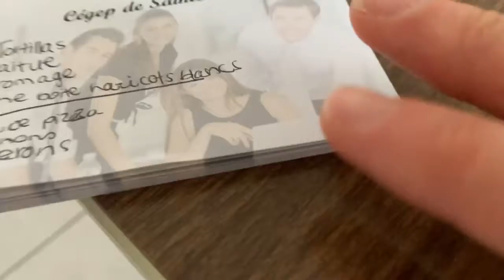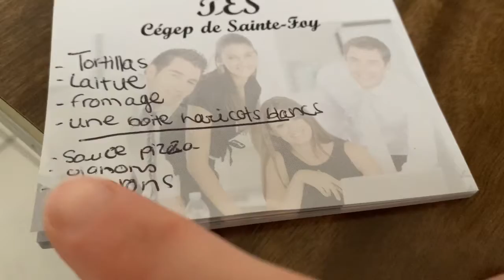3 septembre 2020 | Mag (1)